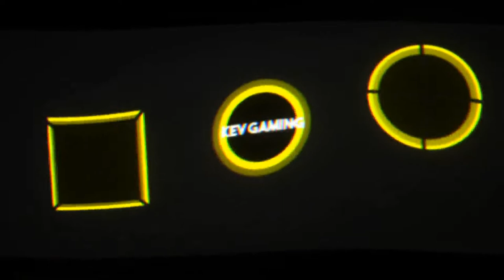Let's Play GRID #17 Muscle Madness